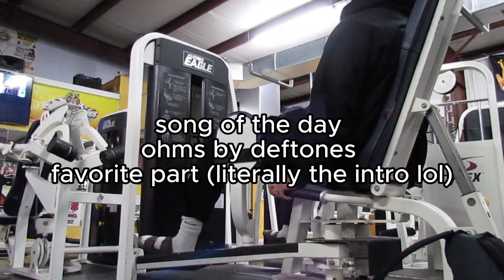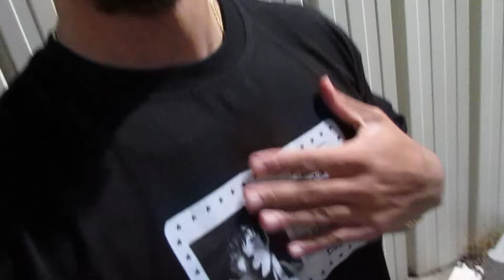v1legs_002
Sleep has been on the low end been dealing with some life stuff, I know normally I would then step away from making videos but not this time. We learn. We grow. We Improve.

code "CJAK" at checkout as well for both Kontrolled Insanity (@kontrolledinsanity) and Ironline (@ironlineclothing)

For the shirt in today's video check out @chvsegains brand "Assisted Souls" (@assistedsouls)

As always, thank you for everything.

Stay Strong & I love you.